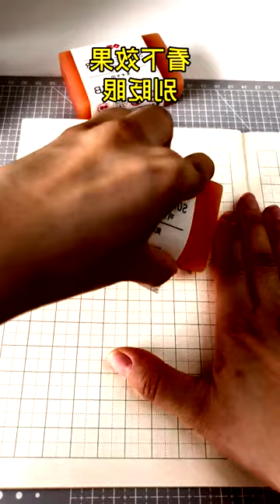How to use eraser | Useful Paper